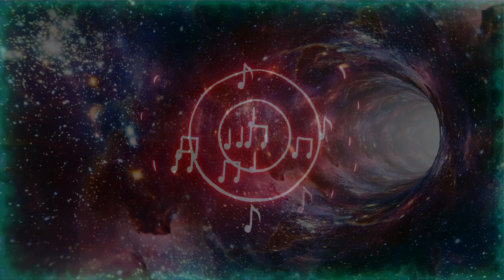[FREE] 🎧✔️✔️👍 A Journey Through The Universe - Lesion X (No Copyright Music) 🎼🎶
Bienvenido, en este canal podras encontra musica libre de derechos de autor.

"A Journey Through The Universe - Lesion X Free Copyright - Safe Music MúsicaGratis✔️ de Música Sin Copyright Para Creadores De Contenido está posteada bajo una licencia Creative Commons.
🎵 Track Info:
A Journey Through The Universe - Lesion X
Creative Commons — Attribution 3.0 Unported — CC BY 3.0